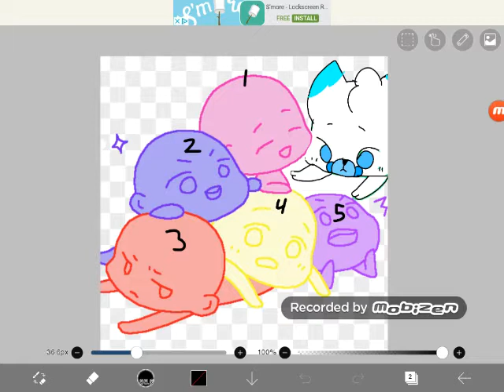Base (CLOSED)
1. Wolfspark Animation123

2. Dark Heart and Monarch Butterfly

3. Derek's Animations

4. Conttonball :3

5. Strawberry Bleach